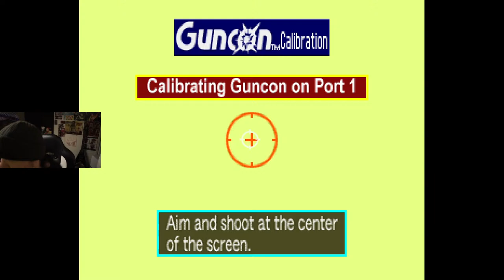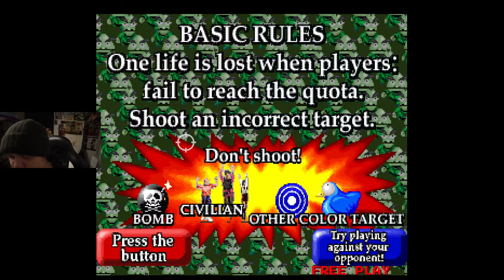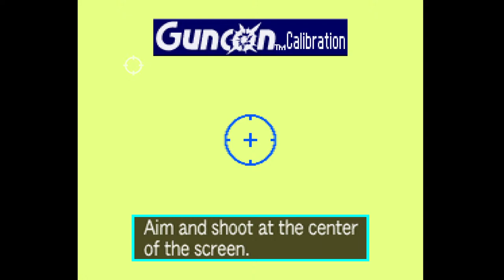Point Blank (PS1) Chill Stream (feat. DannyMikeCena)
In this video, I stream the game, Point Blank, for the PlayStation 1.

Video rated TV-MA (L,V)